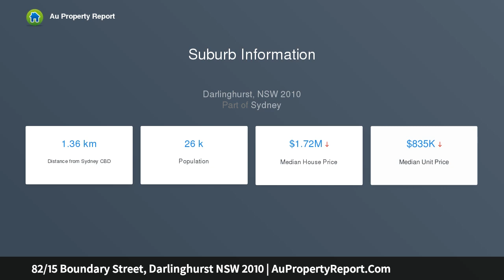82/15 Boundary Street, Darlinghurst NSW 2010 | AuPropertyReport.Com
82/15 Boundary Street, Darlinghurst NSW 2010
Property Type: apartment
Bedrooms: 2
Bathrooms: 2
Car Space: 1
Light-filled apartment with an ultra-lifestyle appeal